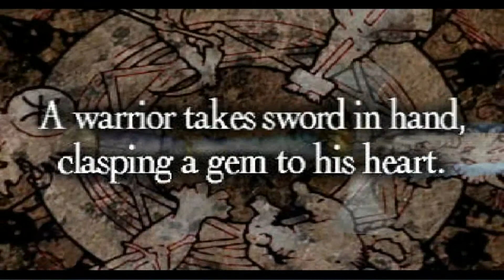FFT Arena 1.37 True Light (Mages of Doom II) vs Dol (Annoying II)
True Light (Mages of Doom II) versus Dol (Annoying II)